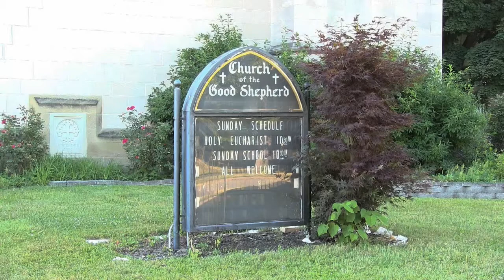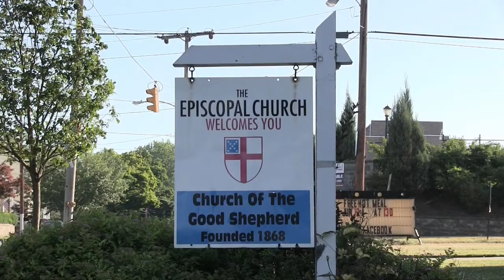Church of the Good Shepherd (Episcopal) - Scranton, Pa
A video/photo tour.  * Make sure to set the viewer SETTING at 1080 *

1:  'Precious Lord Take My Hand'  played by Norm Hastings
     (licensed by Pond5.com)

2:  Frederic Chopin preludes - Op.28, No.789 (1) (licensed by Pond5
     com/Muspoen Kickstarter Project)